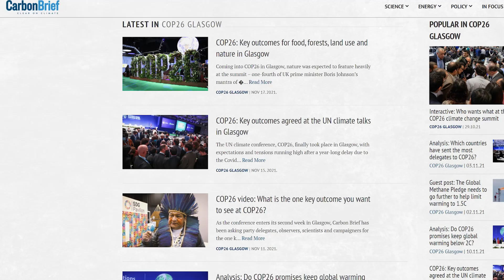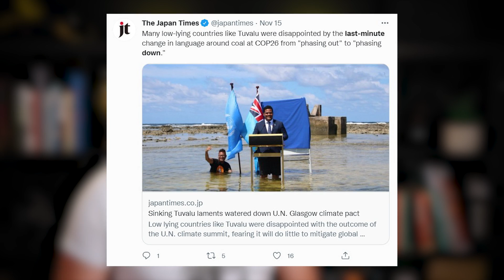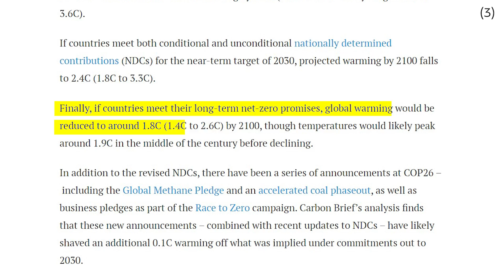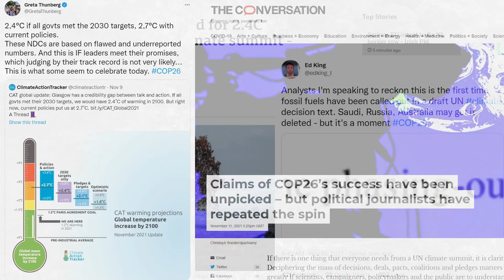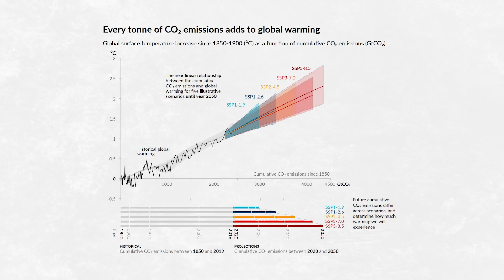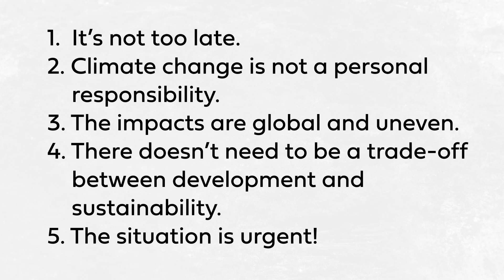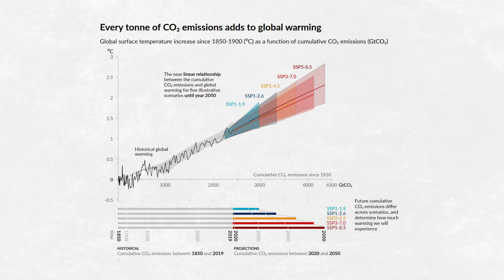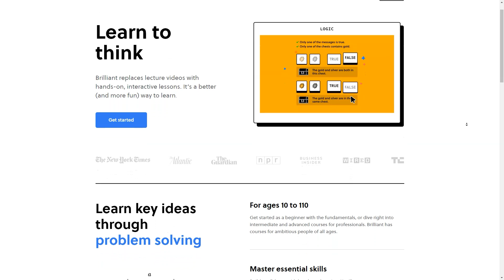COP26: success or failure?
Can the climate crisis be solved with existing power structures or not? Were the pledges at COP26 enough to avoid disaster? Engage with the science with Brilliant!

Not the COP26 video you probably expected me to make! I wanted to provide some meta context to the various hot takes that I've read on the Glasgow conference, and question why some people view it as progress and others don't. Ultimately I think it comes down to this: how do we talk about progress in the climate crisis? Where should we stand on the scale of optimism and pessimism?

II

II

Hopefully the last video you will see about COP26 for a while. I talk about the Glasgow climate change conference and whether it was a success or a failure. My conclusion is that our takeaways from COP26 depend on how we frame the climate crisis: do we view global warming as an existential threat or as an opportunity? Is climate change to be solved with existing power structures or require a radical rethink?